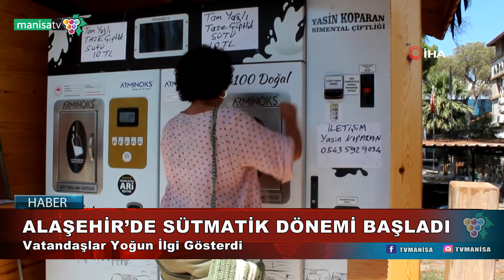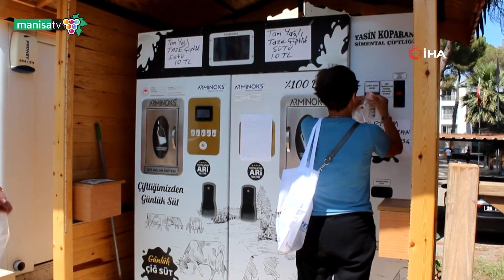ALAŞEHİR’DE SÜTMATİK DÖNEMİ BAŞLADI